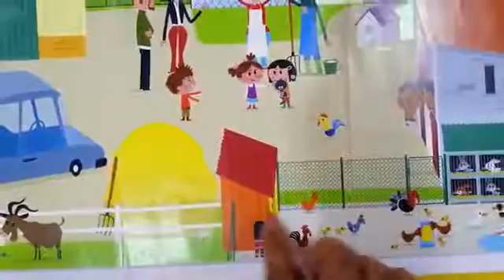G.S - Comptine à la ferme_2